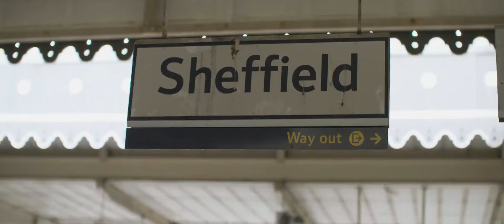Everybody's Talking About Jamie